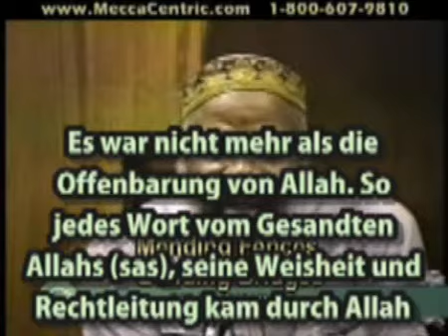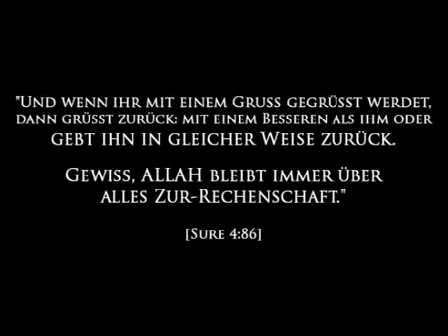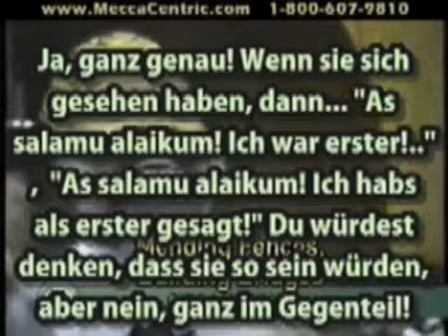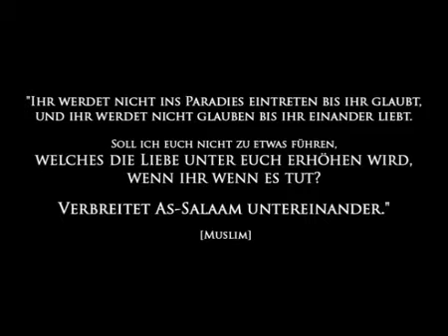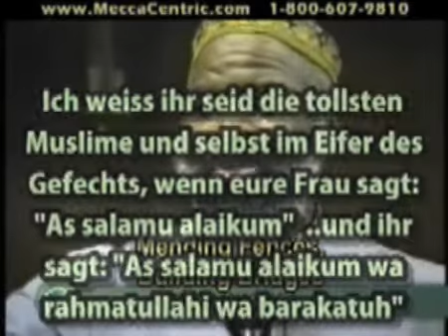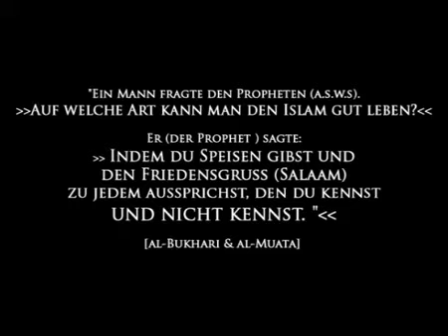Siraj Wahhaj - Grüßt einanander!